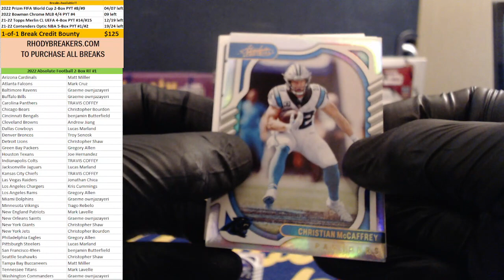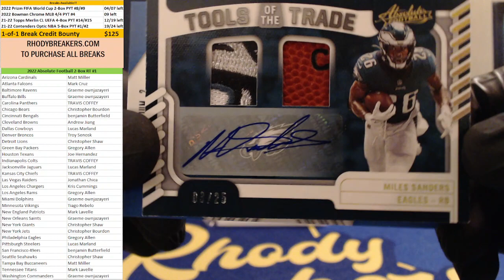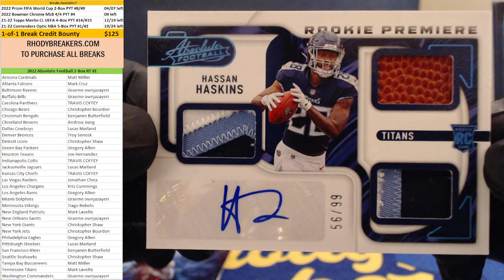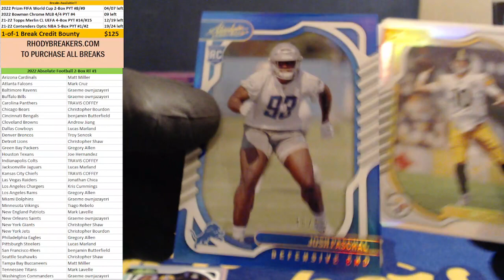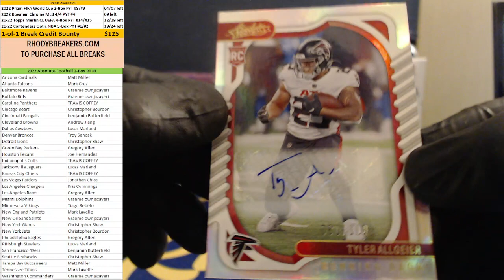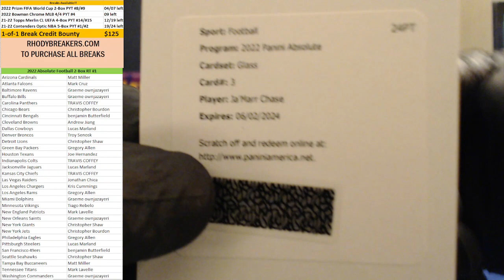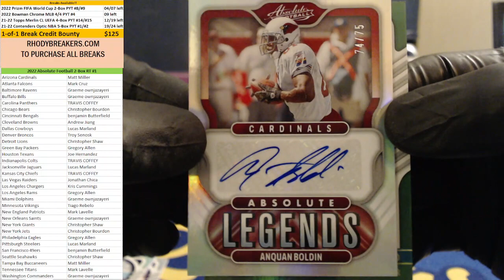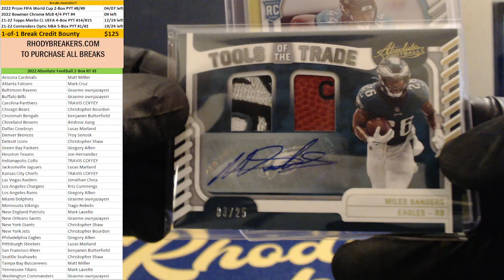2022 Absolute Football 2 Box RT #1